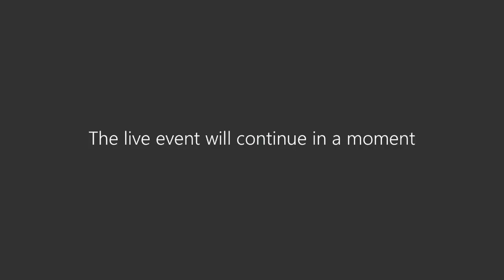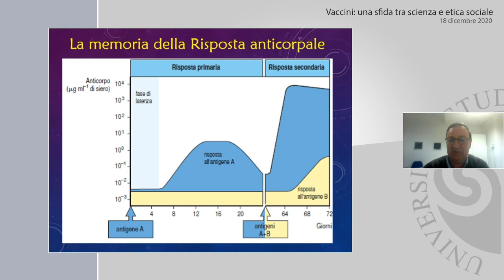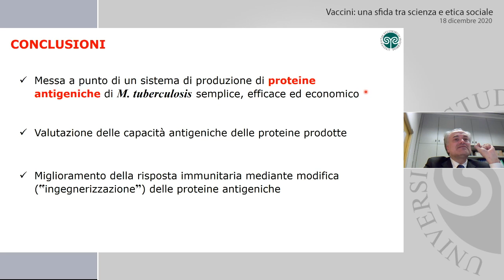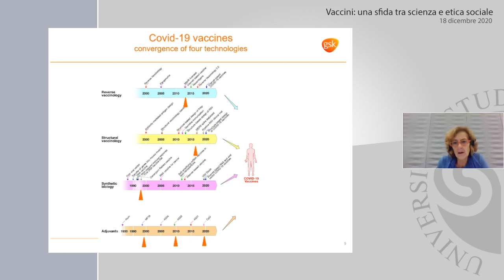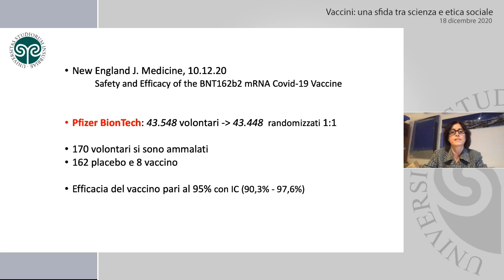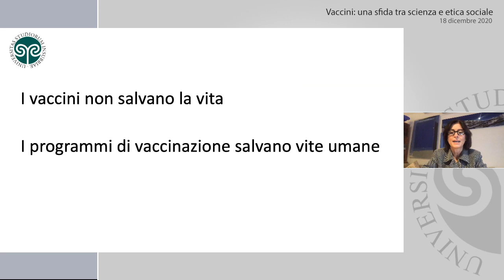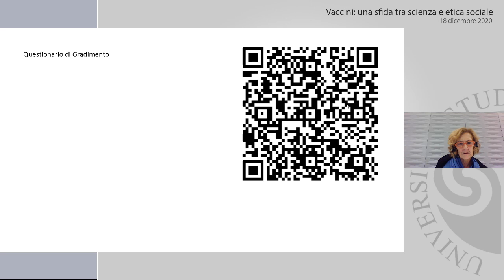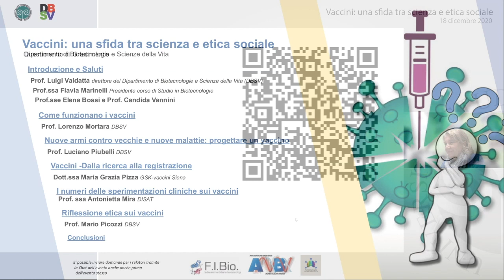Vaccini: una sfida tra scienza e etica sociale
I vaccini, una sfida tra scienza e etica sociale. Questo il titolo dell'incontro pubblico virtuale, organizzato,  il 16 dicembre, dal Dipartimento di Biotecnologie e Scienze della Vita dell’Università dell’Insubria.

Il webinar ha analizzato i profili etici e sociali alla base della sperimentazione e della distribuzione del vaccino, un tema che ci interessa tutti da vicino, in un anno come il 2020, che ha segnato la storia per l’emergenza sanitaria globale.